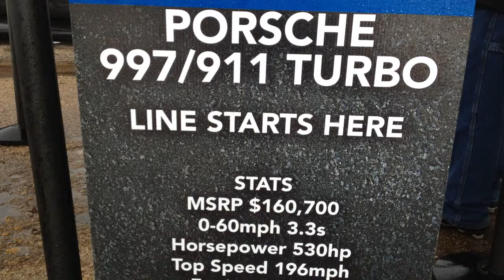Dad's Xtreme Driving Experience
Great birthday Extreme Driving Experience present for dad in at Hitchcock , TX!  Drove Porsche 997/911 Turbo - 0-60 3.3s!  530 hp!